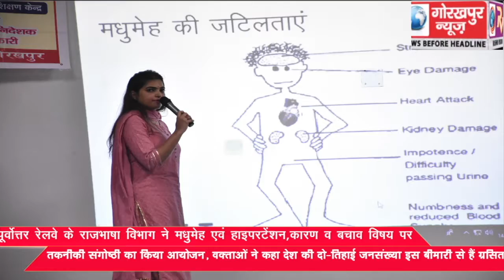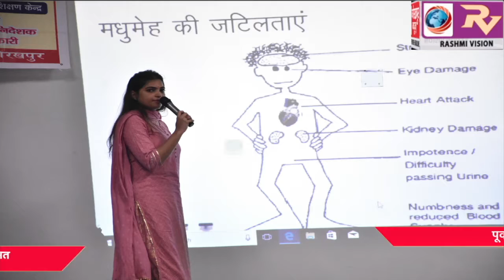पूर्वोत्तर रेलवे के राजभाषा विभाग ने मधुमेह एवं हाइपरटेंषन,कारण व बचाव विषय पर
पूर्वोत्तर रेलवे के राजभाषा विभाग ने मधुमेह एवं हाइपरटेंषन,कारण व बचाव विषय पर तकनीकी संगोष्ठी का किया आयोजन, वक्ताओं ने कहा देष की दो-तिहाई जनसंख्या इस बीमारी से हैं ग्रसित